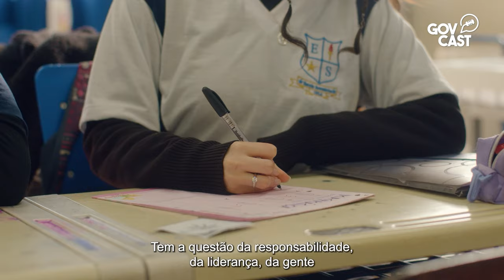GOVCAST #03 - Ensino Médio em Tempo Integral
🎙️ O GovCast tá de volta com um assunto do presente, mas que também tem tudo a ver com o futuro: Ensino Médio em Tempo Integral! Você é nosso convidado pra esse bate-papo.